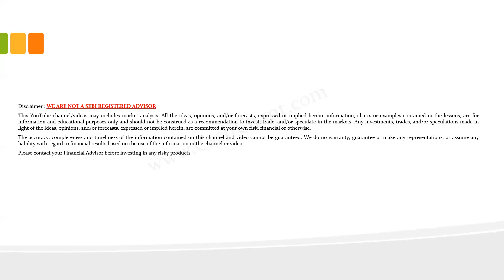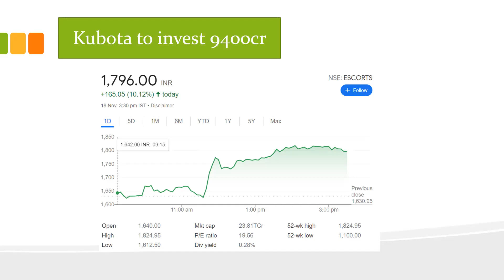Time to invest in escorts ? ಎಸ್ಕಾರ್ಟ್‌ಗಳಲ್ಲಿ ಹೂಡಿಕೆ ಮಾಡಲು ಸಮಯವೇ?